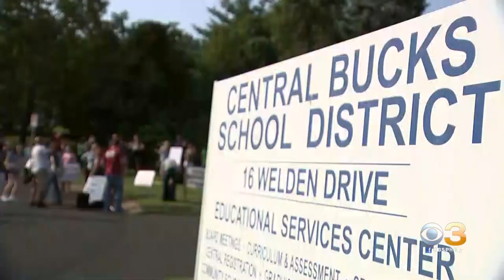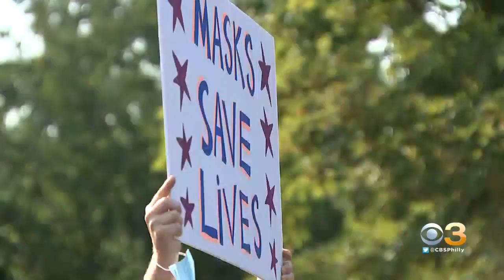New Mask Guidance Creates Tense Moments At Central Bucks Board Meeting